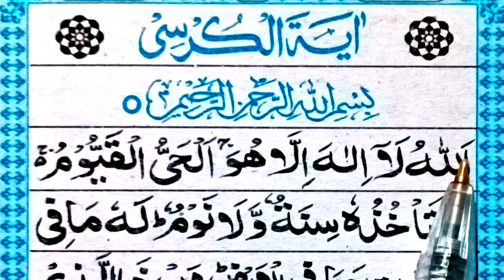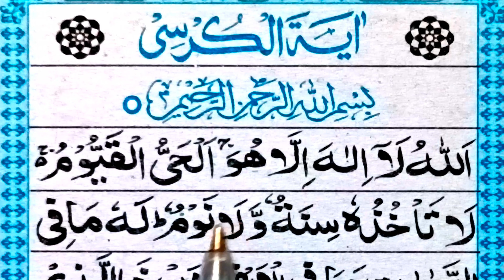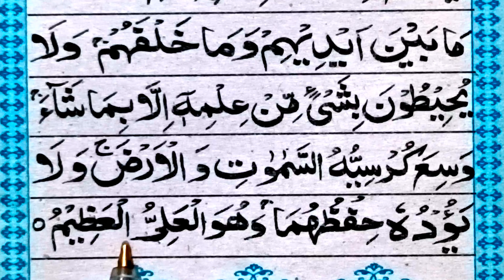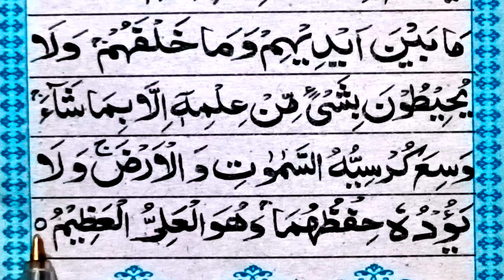Ayatul Kursi Full Word By Word | The Throne Verses | Ayat Al Kursi